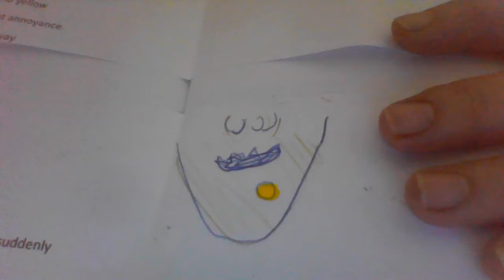Percy the Pimple (poem)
This was written after one of the Melbourne lockdowns due to pesky Covid and the "perks" of wearing a mask. Enjoy!